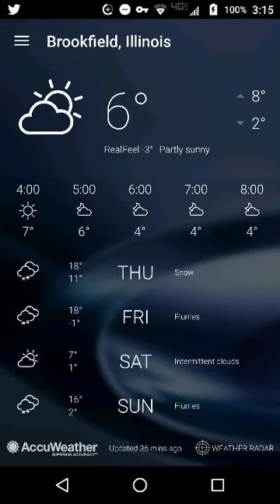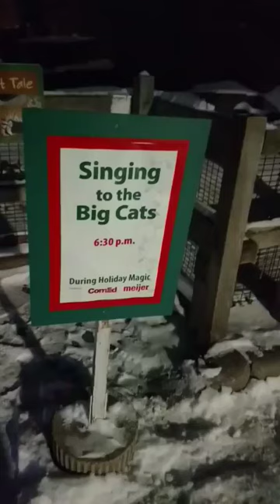Rose Guccione on Caroling at Brookfield Zoo's Holiday Magic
I had a G8 time singing 2 the Reindeer, Tiger, & Bear yesterday at BrookfieldZoo HolidayMagic (check me out @operagram).